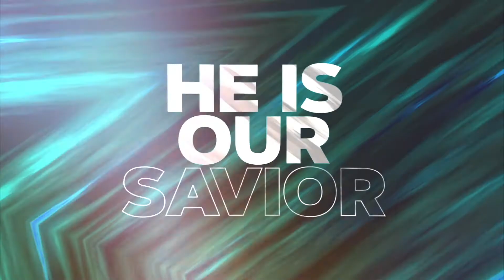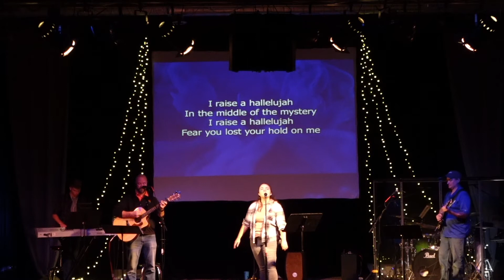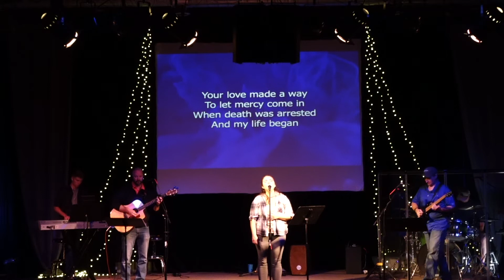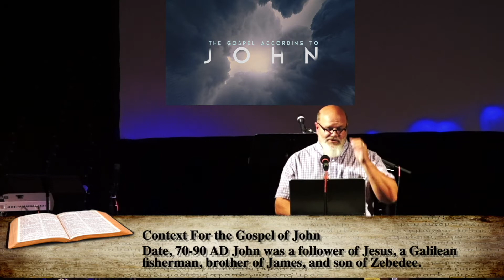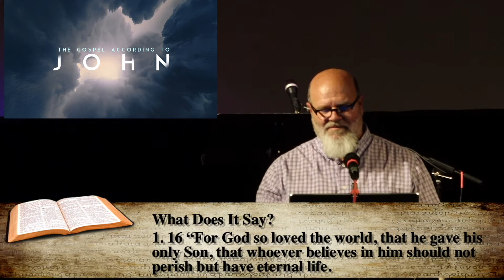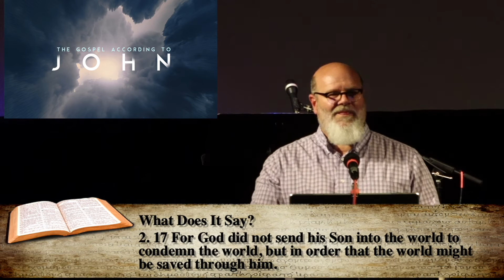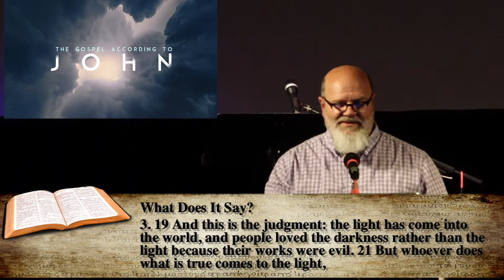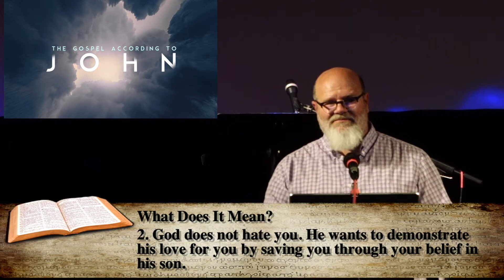Crossroads MBCG Service 10112020